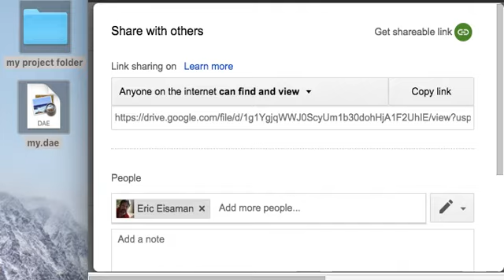Share via Google Drive